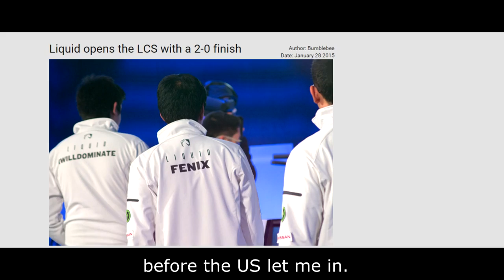[Parody] Piglet, from world champion to Liquid's bench ("Viva La Vida" by Coldplay)